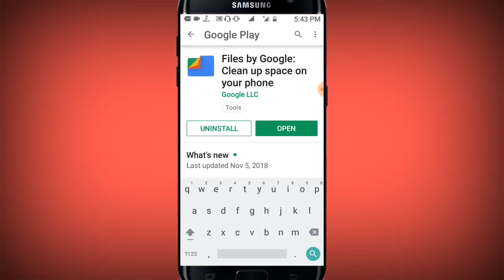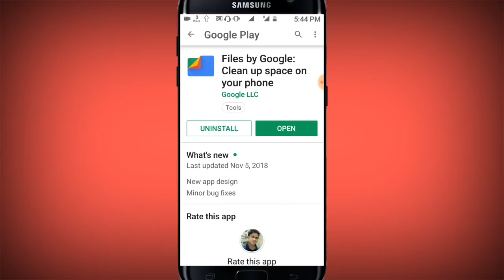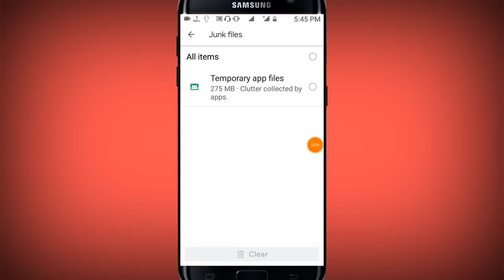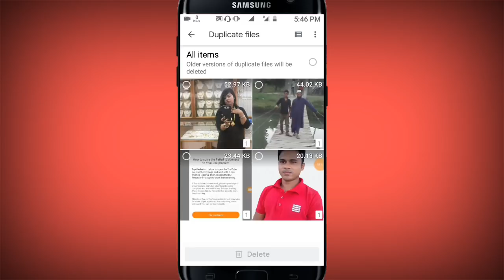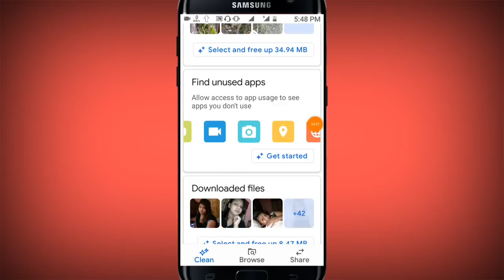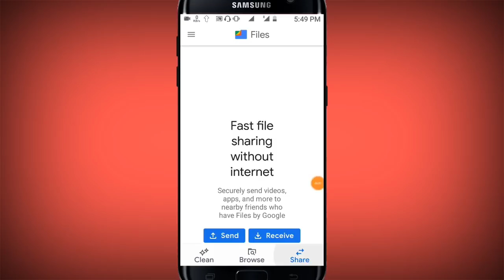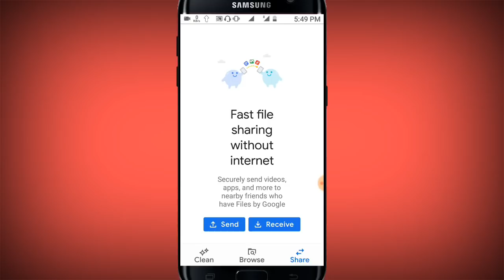গোপন কাজটি করলে ফোন মেমোরি ফুল হবে না | Clean up Space on your phone storage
যাদের ফোন মেমোরি ফুল হয়ে যায় কিছুদিন পর পর তাদের জন্য ভিডিওটি খুবই স্পেশাল হতে চলেছে
 আজকে আপনারা এমন একটি অ্যাপস এর সাথে পরিচিত হবেন যে অ্যাপস টির মাধ্যমে খুব সহজে আপনার আপনাদের ফোনের মেমোরি কালী করে নিতে পারবেন খুব সহজে আশা করি যারা এন্ড্রয়েড মোবাইল ব্যবহার করেন তারা ভিডিওটি সম্পূর্ণ দেখবেন এবং আপনার অনেক উপকৃত হবেন আর ভিডিওটি ভালো লাগলে লাইক করুন কমেন্ট করুন আর এরকম ভিডিও পেতে চাইলে আমাদের চ্যানেল সঙ্গেই থাকুন

 📁Video : how to increase our  mobile storage

➕ Edit :Md. Nasim

🌚 Colour : Md. Nasim

Apps link